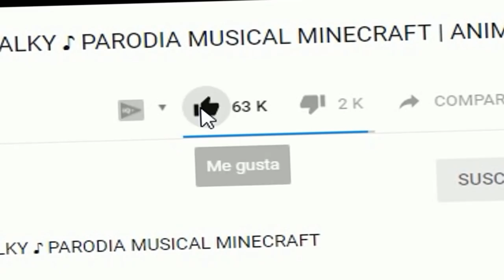ISLA de FREDDY VS ISLA de GRANNY *batalla epica* 🌴 MILO MINECRAFT